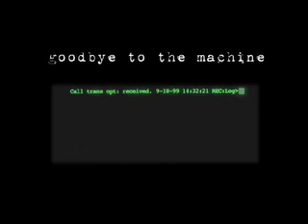Collateral 32- Goodbye to the Machine (Part 2 of 2)